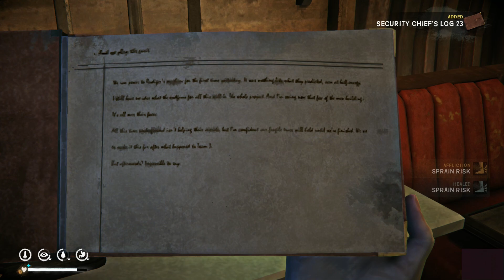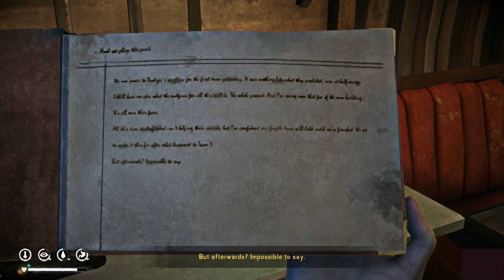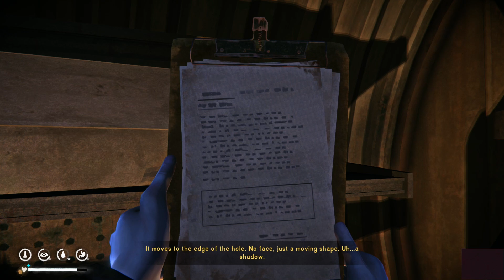let's play The Long Dark Tales part 7/8 [from the Far Territory]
YouTube channel of the month for September